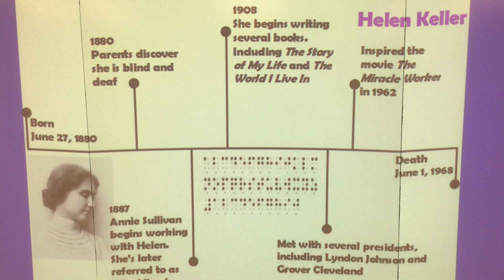Helen Keller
This video gives a brief summary of the life of Helen Keller